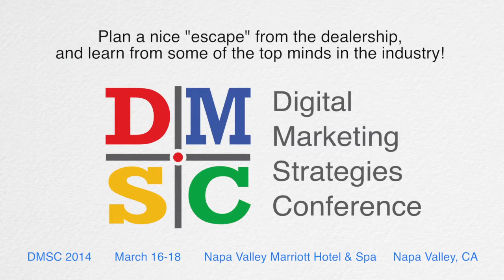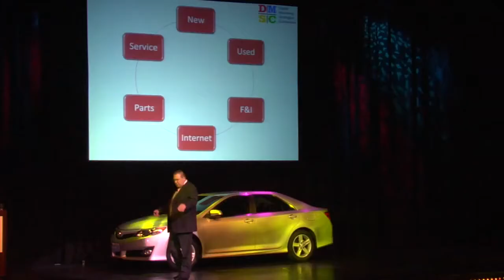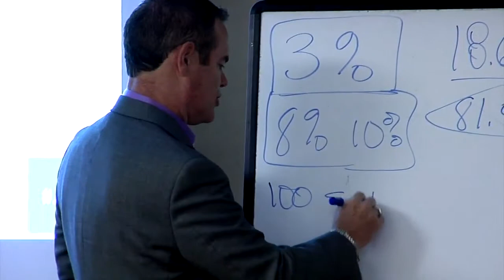Register Today for the 2014 DMSC in Napa Valley!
Join us at 2014 DMSC in Napa Valley!